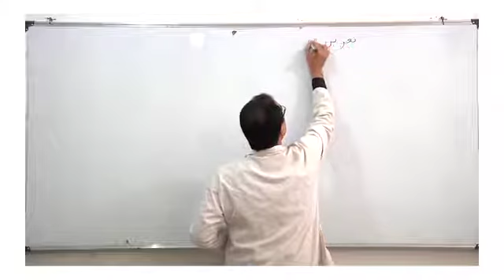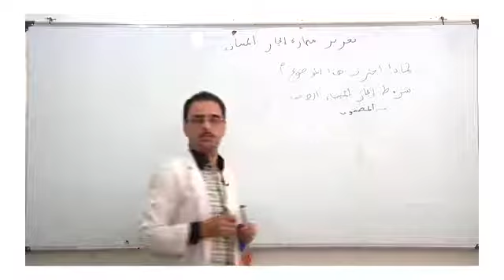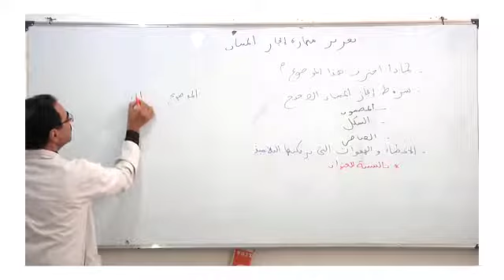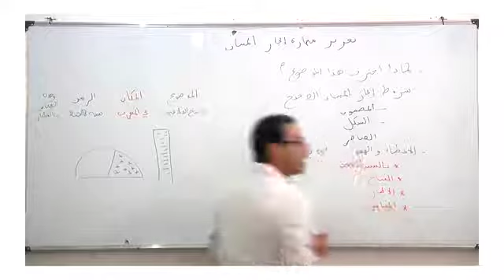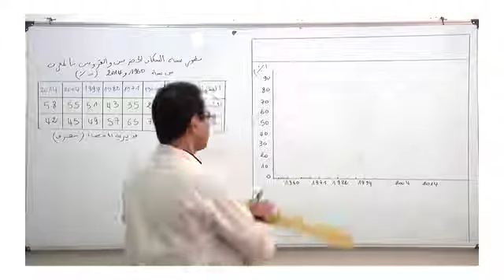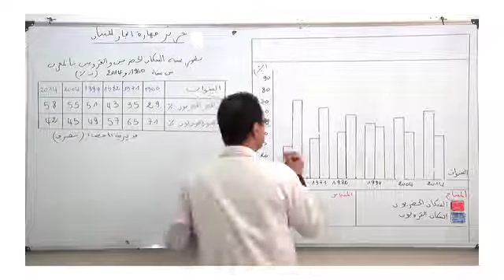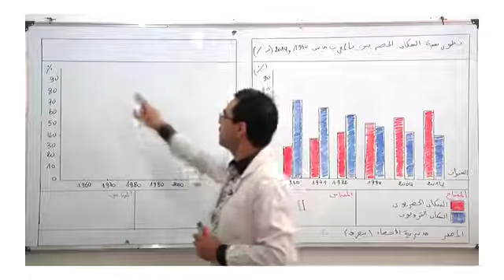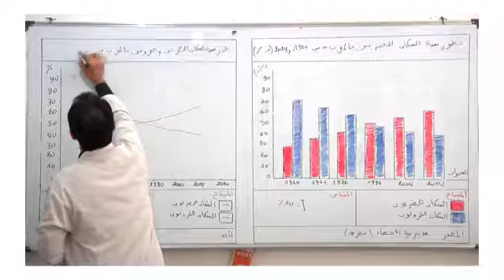تعزيز مهارات إنجاز المبيان Géo B1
Enseignement à distance diffusés sur TV  : اولى باك   اجتماعيات        (cliquez sur le lien ci-dessous = tous les cours )